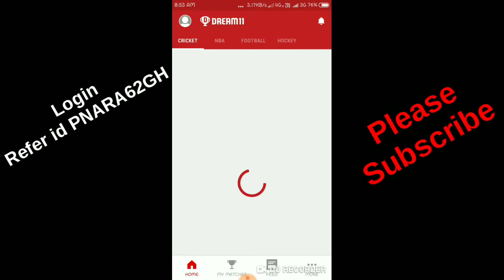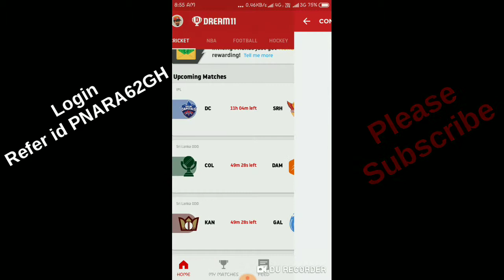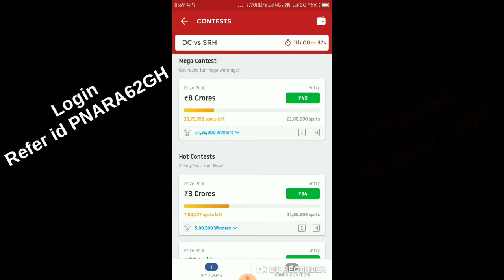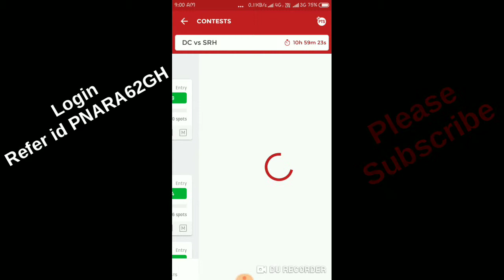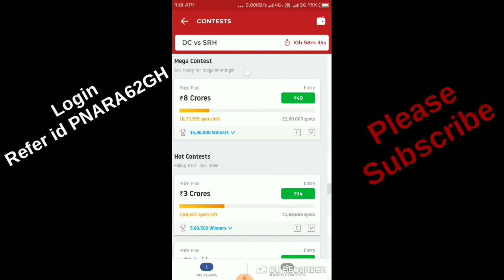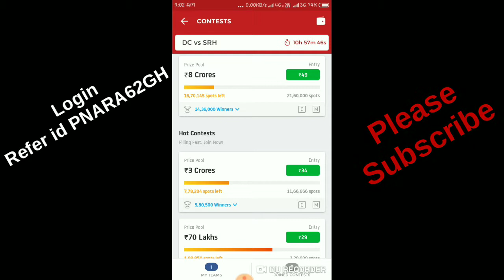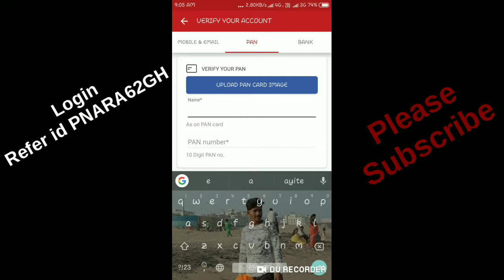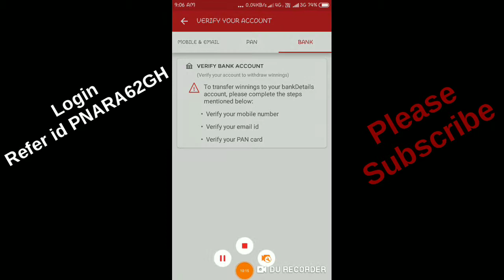How To 1st Rank In DREAM 11 Application // How To Earn Money Dream 11 తెలుగులో// Dream 11 Tricks And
How To 1st Rank In DREAM 11 Application // How To Earn Money Dream 11 తెలుగులో